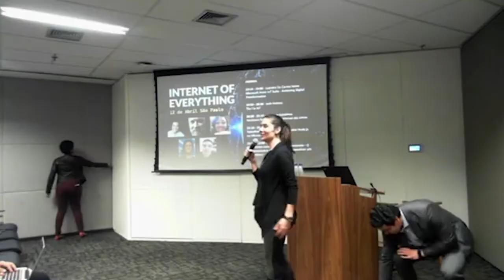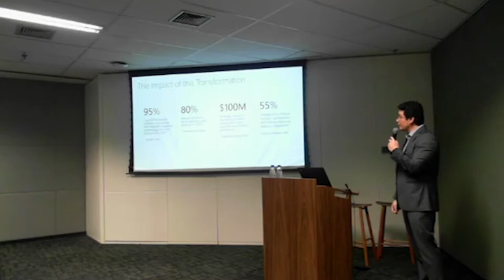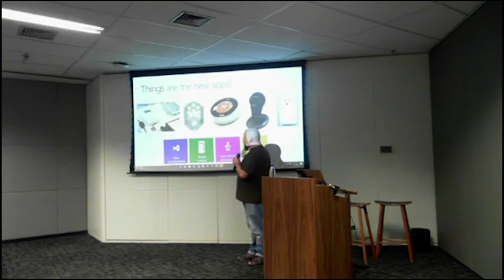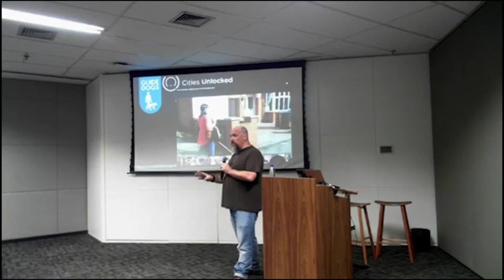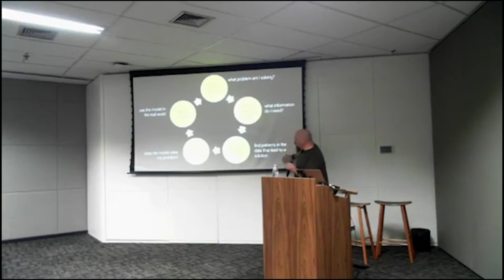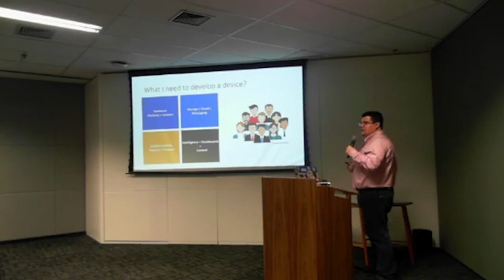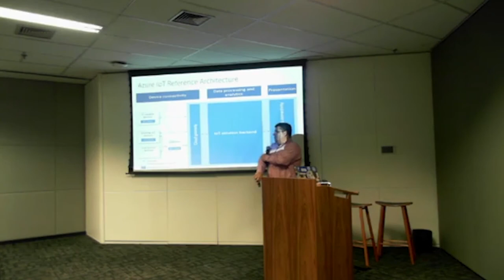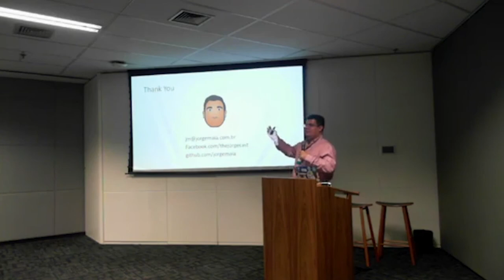Internet Of Everything - Microsoft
No dia 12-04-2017 aconteceu na sede da Microsoft em São Paulo o evento Internet Of Everything  que contou com algumas palestras sobre IoT super interessantes.